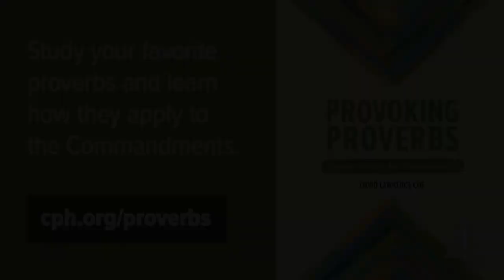1208 Growing up in Higher Things: A Conversation with Alayna Brandt- A Higher Things® Video Short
We are continuing our celebration of Higher Things 20th Anniversary. Today, we talk to Alayna Brandt, former registrant and now Lutheran School teacher.

Guest: Alayna Brandt attended HT conferences, was a college volunteer, a registrant and is now the Entertainment Coordinator for Higher Things.